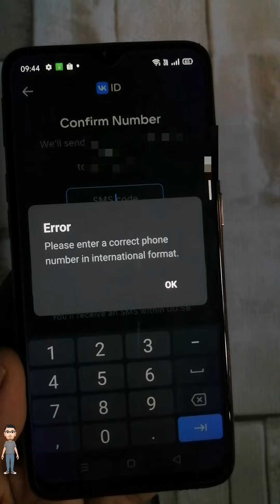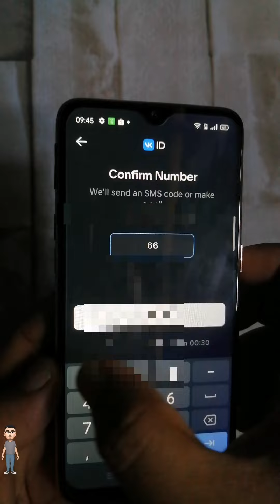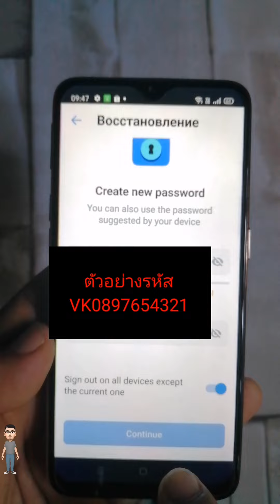ย้าย vk ไปยังมือถือเครื่อง​ใหม่​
แนะนำตัวช่วยทดสอบการทำงานมือถือ | Fee first

เช็คว่าแอพรองรับกับมือถือ?ที่เราใช้หรือไม่